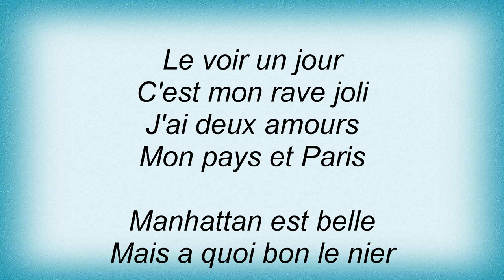Madeleine Peyroux - J'ai Deux Amours Lyrics